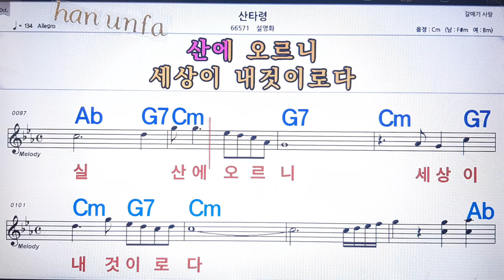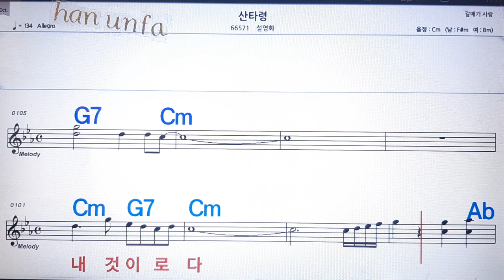산타령/설영화💋노래방 반주*기타 코드 악보*가라오케💖Karaoke*Sheet Music*Chord*MR